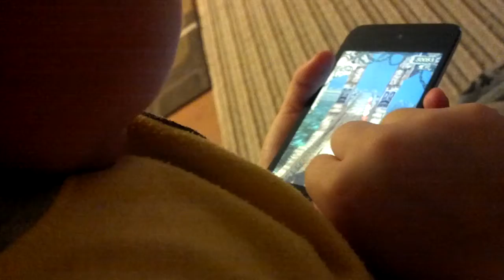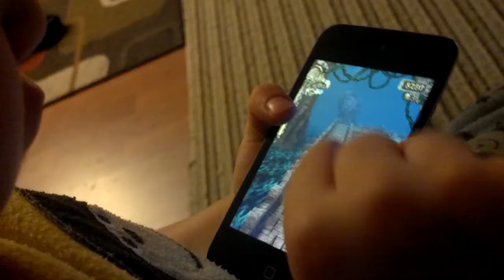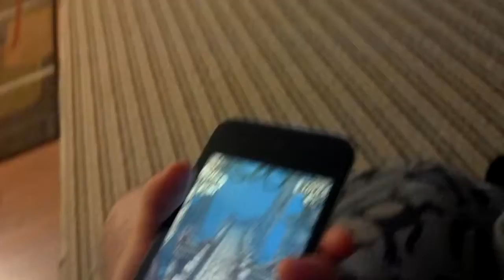Two Year Old Dominating Temple Run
My two year old son playing temple run on iPod.